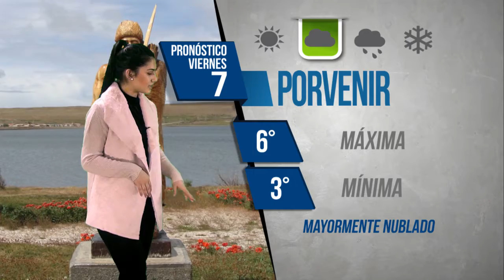el tiempo en Magallanes para el 07 de julio 2017